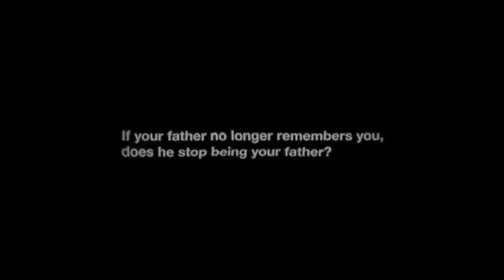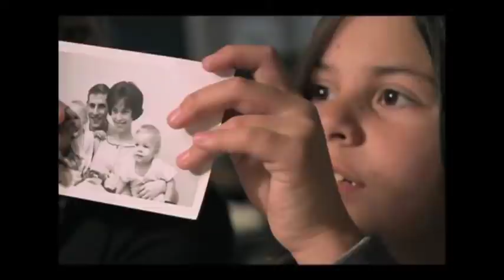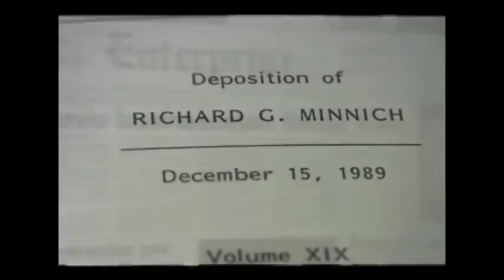"Forgetting Dad" film discussion, Robert Morris University, Nov. 7, 2017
Introduction to the feature documentary "Forgetting Dad" by Rick Minnich and Matt Sweetwood, trailer, and post-screening discussion with Rick Minnich, Dr. Holly Hampe, Dr. Janene Szpak, Dr. LuAnn Richardson, Christina Cregut.
The event was hosted by The Center for Documentary Production and study, the Media Arts Department and the School of Nursing and Health Sciences at Robert Morris University in Moon Township, Pennsylvania, November 7, 2017.
Camera and Editing by Ray Zaparoni.